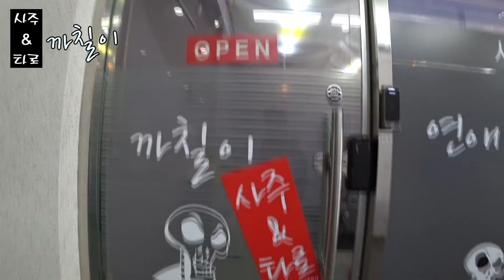양주시 옥정동 사주 타로카드 인생이 궁금해 고민 해결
서울 용산에서 유명한 '쉬이즈까칠이' 양주로 이전.